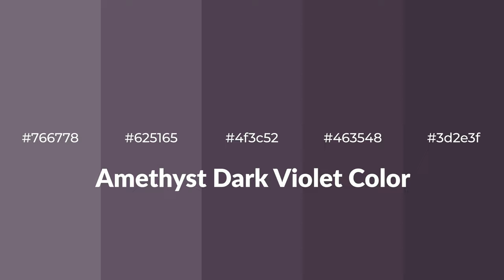Shades & Tints of Amethyst Dark Violet color 4f3c52 A Cool Violet color #463548 3d2e3f #625165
Shades of Amethyst Dark Violet color 4f3c52 Cool Shades of Amethyst Dark Violet color with Violet hue for your project!

Shades
Hex 463548

Tints
Hex 625165